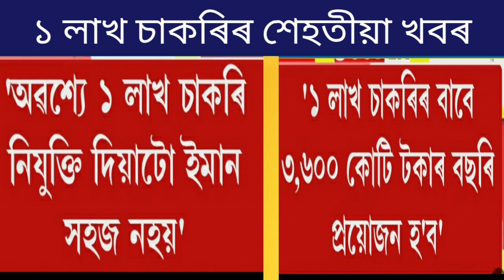Assam 1 lakh job || Latest news for unemployed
Latest update for unemployed